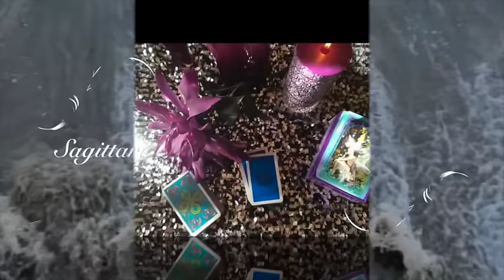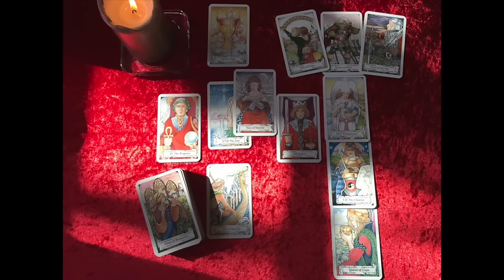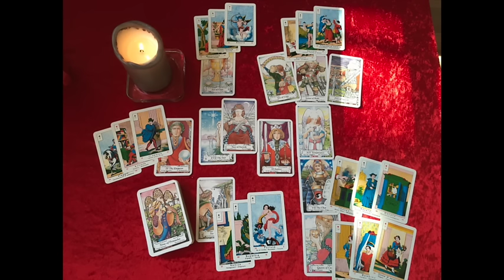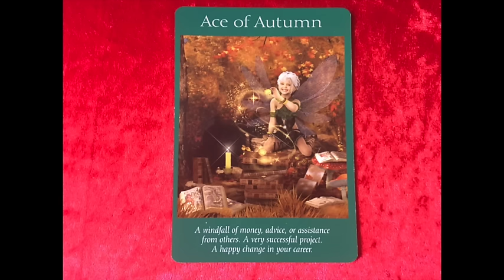SAGITTARIUS LOVE & GENERAL TAROTSCOPE JUNE 2016 "TRANSPARENCY COMING THROUGH"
Thank you so much for your support, your likes, shares and subscribes.
For more information on personal readings please visit my I am using the Hanson-Roberts tarot deck also La Vera SIBILLA. I also draw a card from the Fairy tarot cards from Doreen Virtue & Radleigh Valentine for advice.